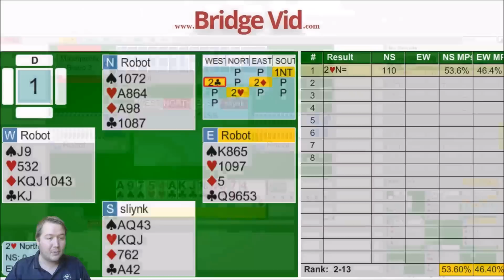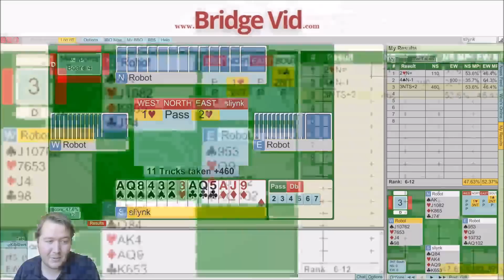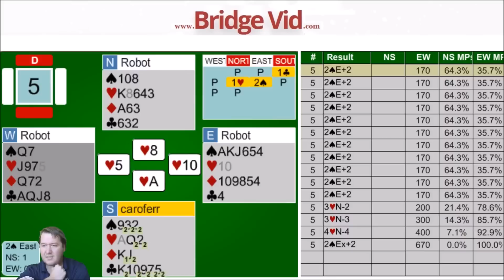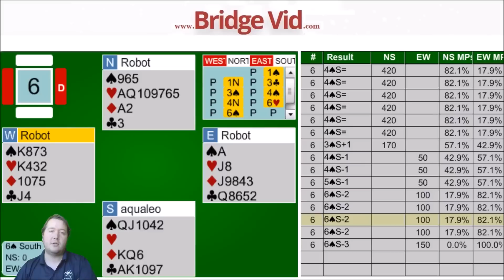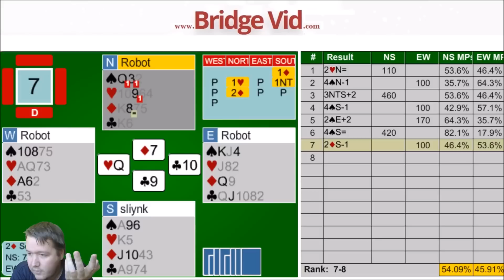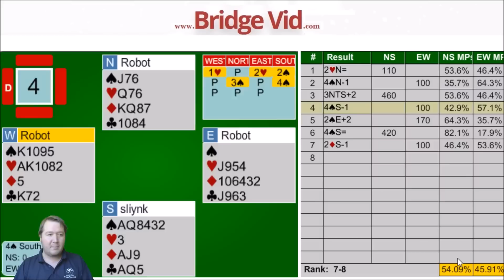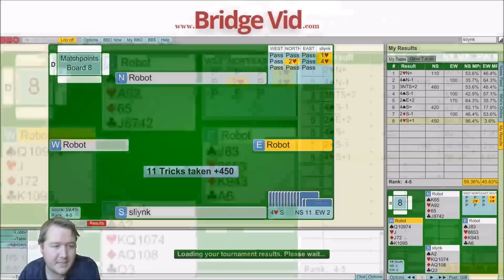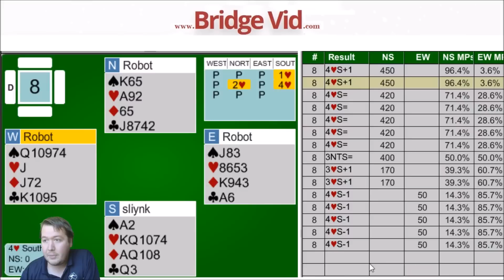Sloppy Card Play - Weekly Free #86 - Expert Bridge Commentary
In this weekly free instant tournament I get annoyed at myself for sloppy card play.  This makes the difference between middling and winning.